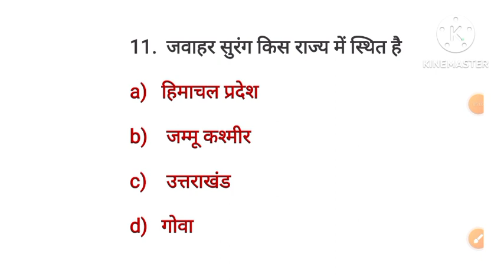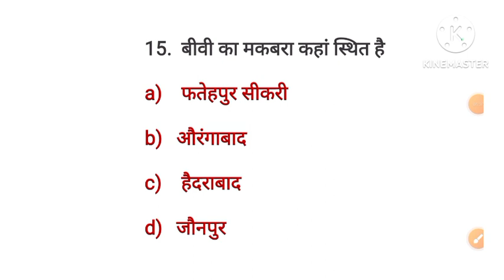सामान्य ज्ञान के महत्वपूर्ण प्रश्न |GK one liner